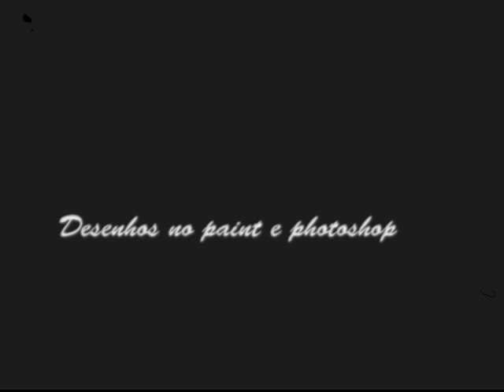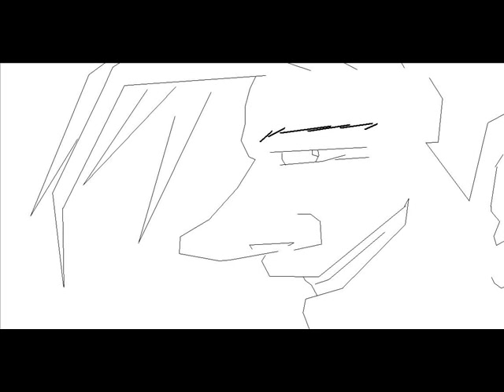Desenhos feitos no Paint - Mauricio Paz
Desenhados no Paint do windows.
1 desenho foi pintado no photoshop.
Quem estiver interessado em ver outros desenhos,
aqui vai o link